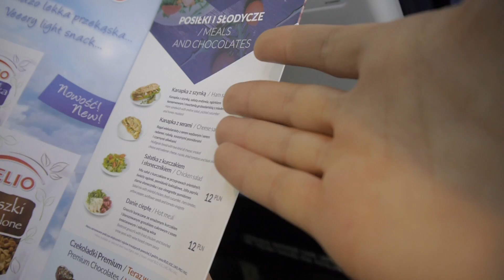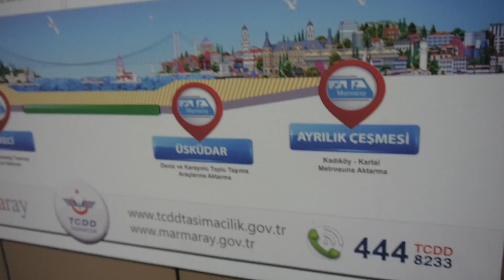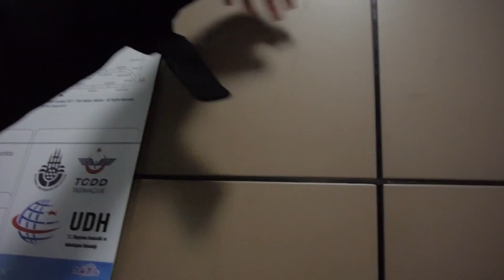My First Time In Turkey | Day 1 - Kadıköy | VLOG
This Is My First 2 Days In Amazing Istambul! For the first time I eat Iskander Kebap, meet with Basak's friends and have fun around the city. ;)

In the next couple of days we explore the city with my girlfriend.

◉ Visit my other Social Media channels ◉

◉ Music / Muzyka ◉

◉ Gear / Sprzęt ◉
Panasonic G6 + Panasonic 14-42/3.5-5.6